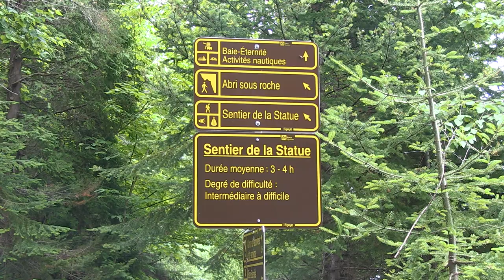Québec rando: Parc national du Fjord, le sentier de la statue (2017)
On part aujourd'hui à l'aventure dans le parc national du Fjord, à l'ascension du sentier de la statue.  Une randonné magnifique qui nous mène au bord du fjord du Saguenay, de toute beauté...